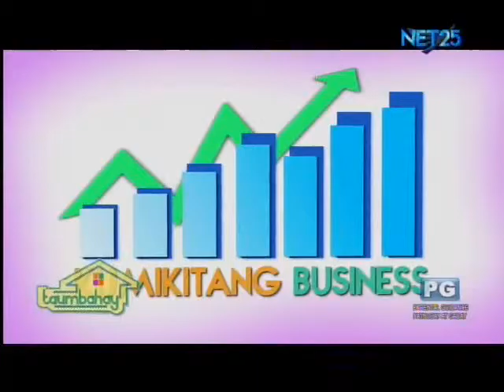Taumbahay December 25, 2015 Chef Sherwin Allan Laberez |Kumikitang Business Segment